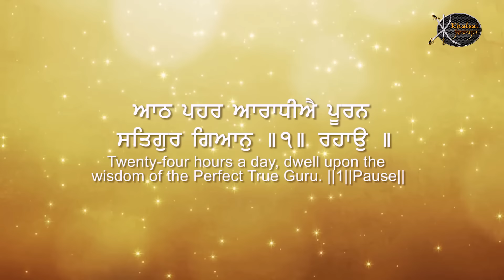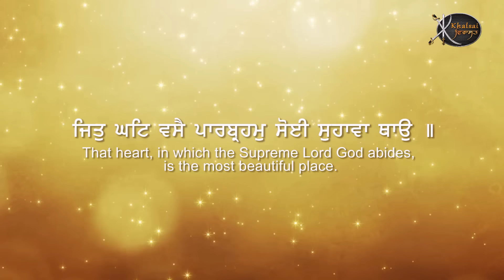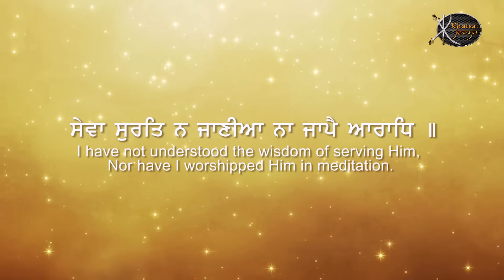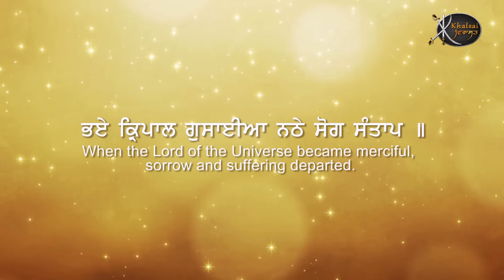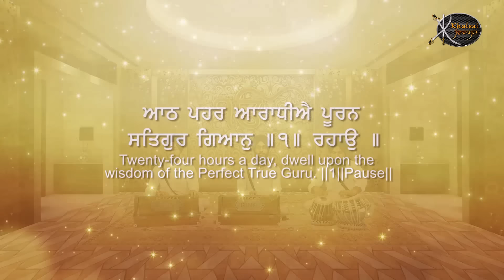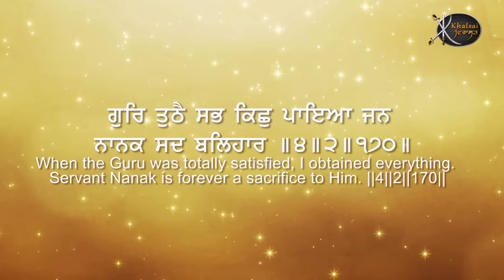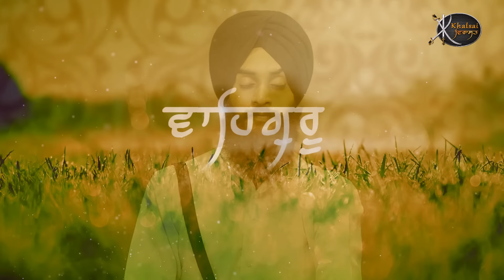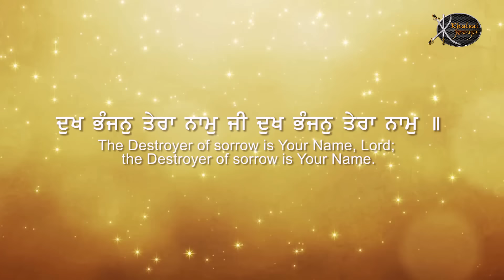Dukh Bhanjan Tera Naam Ji | Bhai Lakhwinder Singh Ji | Kotakpura Wale | Gurbani Kirtan | Shabad | HD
Artist:-      Bhai Lakhwinder Singh Ji  ( Kotakpura Wale )
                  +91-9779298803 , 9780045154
Title :-        Dukh Bhanjan Tera Naam Ji
Album:-     Dukh Bhanjan Tera Naam Ji
Label:-       Khalsai Virasat films